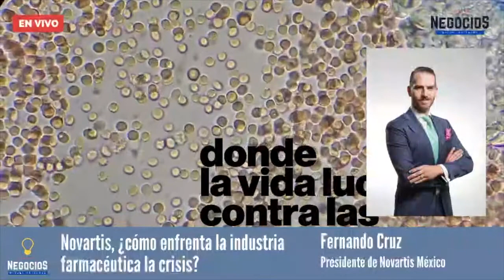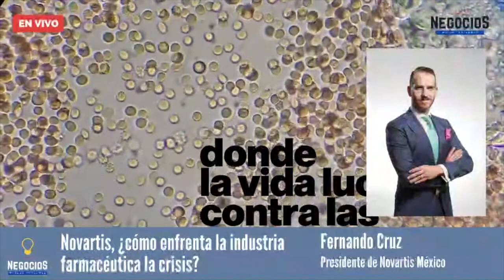Entrevista | Novartis mantiene inversiones en México